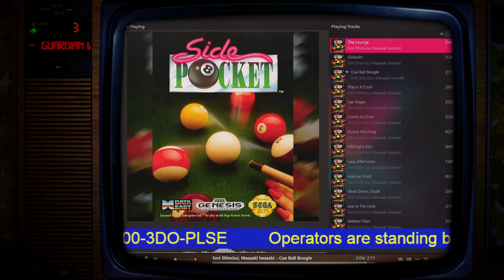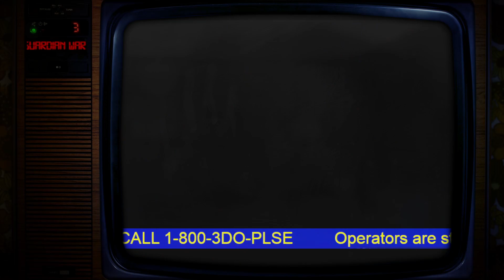Retro Power Hour 004 ~ 3DO ~ Guardian War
Much as I love the 3DO, I can't play it for hours on end anymore. I've been working my way through some old favorites in a short session each night and thought I might as well stream some out. So here's some Guardian War and the 3DO's venerable pack-in game, Crash 'n Burn!

Panasonic 3DO, Guardian War, Powers Kingdom, MicroCabin, 1990s, 90s Gaming, Multimedia